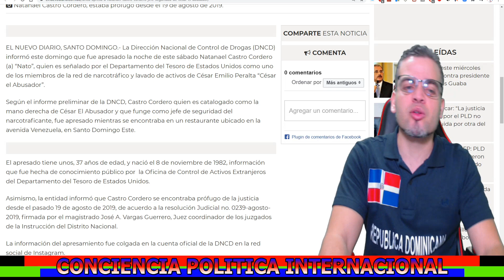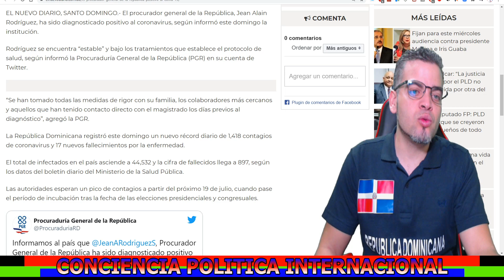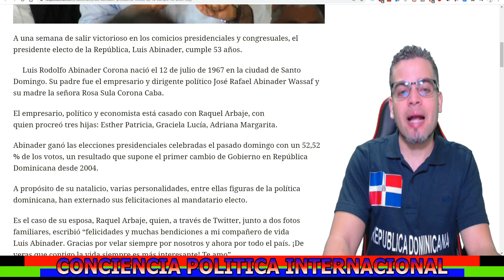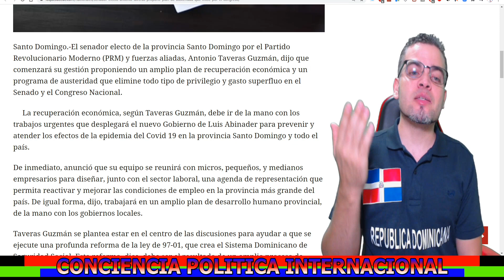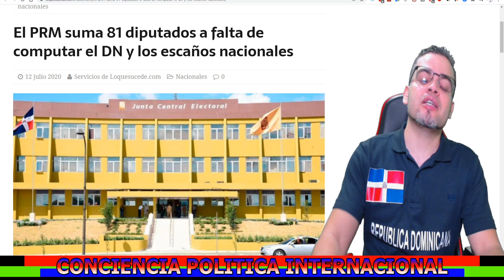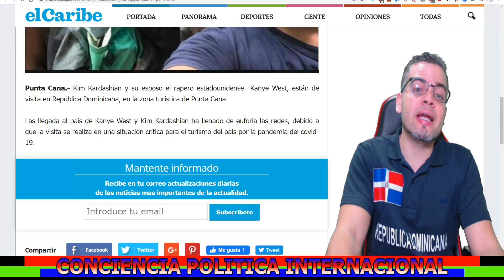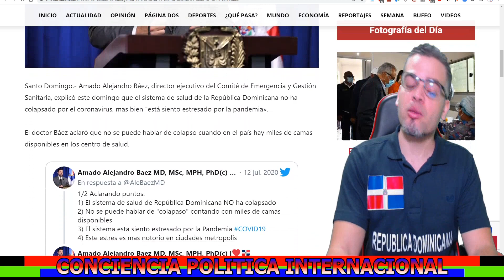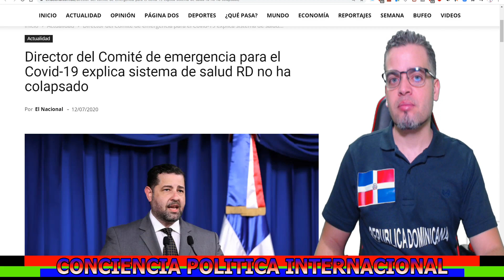N0TICIAS DE ULTIM0 MINUT0: DET1ENEN SEGUR1DAD DE CESAR PERALTA/PROCURAD0R DA P0SITIV0